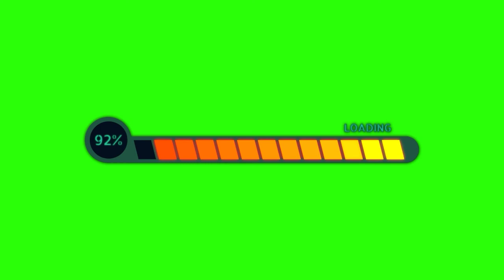loading icon green screen || Downloading icon || copyright free || Free Download